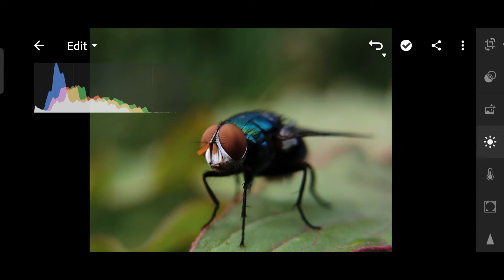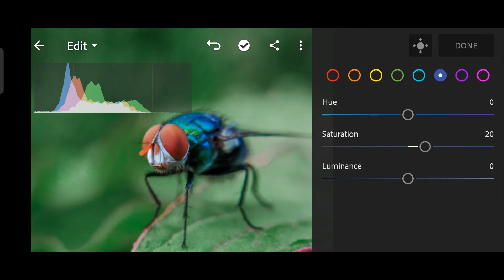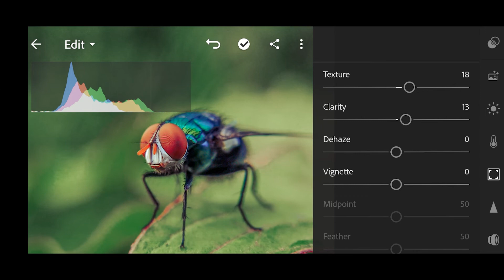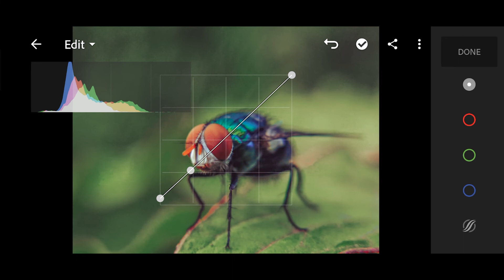How to edit macro photos in lightroom || Lightroom macro photo editing || Perfect Clicks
Hi

On This Channel You Will Find Photo Editing Tutorial Of Mobile And Pc.
You Will Also Find Photography Tips And Tricks And More About Photography.

DM On Instagram Or Email For Photo Editing And Much More.

*Gear I Use For Photography

Macro Lens: Skyvik Signi 2 in 1 Macro Lens